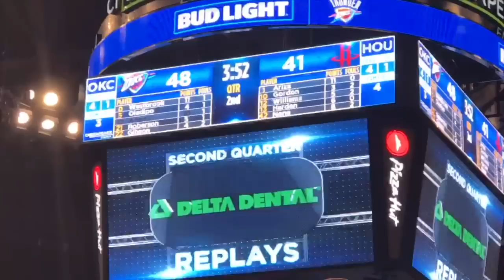RUSSELL WESTBROOK KNOWS ME AND ZIAS !!!! NBA Playoffs Game 4 OKC vs HOUSTON vLog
follow LOU WOP- instagram , twitter @all_1k
follow Zik- twitter @justzik
Follow Domi- instagram, twitter  @domivuitton